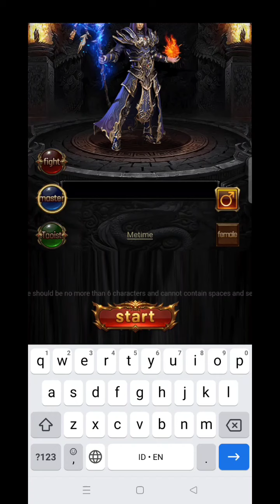Immortal Hero - New Android Games - Gameplay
Hallo, Sobat MeTime, di video New Android Games Gameplay kali ini, akan ada game Immortal Hero. Di New Android Games Gameplay Immortal Hero ini, kita akan memainkan seorang karakter yang dapat berubah menjadi seorang penyihir, pemanah maupun kesatria. New Android Games Gameplay Immortal Hero ini  mengusung genre role playing dengan playstyle  Idle RPG, MMO, Collective RPG. Di game Immortal Hero ini, kontrol karakter tidak terlalu berpengaruh karena menggunakan sistem idle battle. Graphic dan desain game Immortal Hero ini terbilang tidak terlalu istimewa. Sudah terdapat fitur shop di game Immortal Hero ini. Rating lengkap nya bisa kalian lihat dibawah ya...

Gameplay : 6
Graphic     : 5
Feature     : 5
Control     : 5
Overall      : 5

- Spoiler -
Semua yang ada di video New Android Games - Gameplay ini hanyalah berdasarkan pendapat, pengalaman bermain, dan pemahaman pribadi saya semata..

Categories : Role Playing
Play Style : Idle RPG, MMO, Collective RPG
Battle : Real Time
Themes : Fantasy, Goddess
VIP : Yes
Size : 36,5 MB
Battle Control : Auto, Manual
Sweep : none
Continuous : none
Energy/Keys : none
Map : Lobby, Dungeon
Game Features : Shop, Skin, PvP etc
Graphic : 2D
Languages : English
Internet : Online, Offline
Platform : Android

App store (Ipad Iphone): -

Feature of the game:

【Immortal Hero】Free your hands with the assist of Auto-Battle Mode, Experience fierce fighting against all kinds of monsters in Dungeons and intense combat against other players in PVP arena.
【Free Your Hands】
Auto-Battle Mode allows you to free your hands and earn while you rest.Even if you're off-line , Off-line Battle Mode will keep producing a bunch of rewards until you get online to claim them .
【Multi-Characters】
Activate second and third character when your main character reach certain level, double and tripple your power.
【Boss Hunts】
Venture deep into Dungeons , encounter vicious Bosses, fight them, slay them,and then claim all the hidden treasure inlcuds divine equipments, a huge amount of Golds and secret items.
【Castle Siege】
Assemble your guildmates, siege and conqure the castles. Take over the lands and all the resourse
【Evolution System】
Collect resource by battling , use them to upgrade your equipments to Divine Equipment ,upgrade your wings and spirit, transform into Celestials in the end .
【PVP Arena】
Compete with the other players in PVP arena ,show them how strong you are . Be the champion stands on the top of the arena, all the prizes and glories are yours.